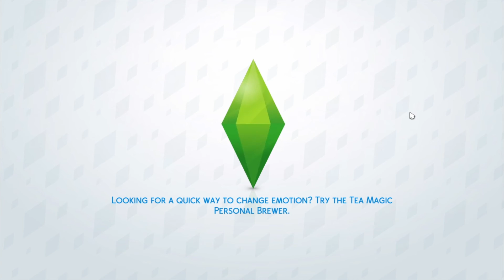Let's Play The Sims 4 BlackWidow Challenge-(Part 5)- Summoning the Spirits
ORIGIN Luxxsims